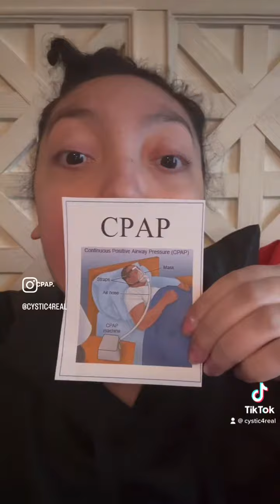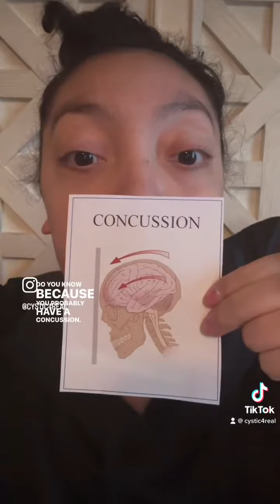ABC’s with Nicole Kohr: “C”